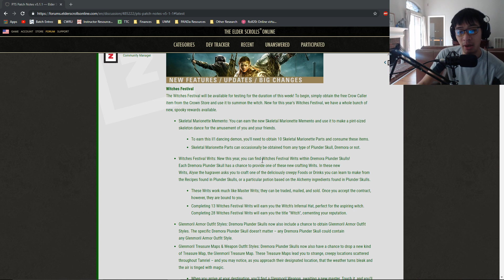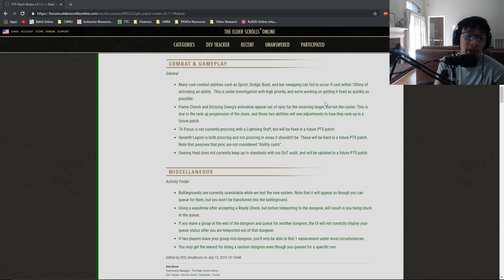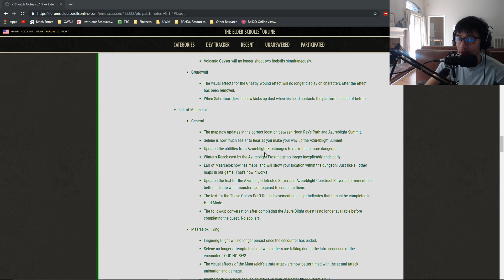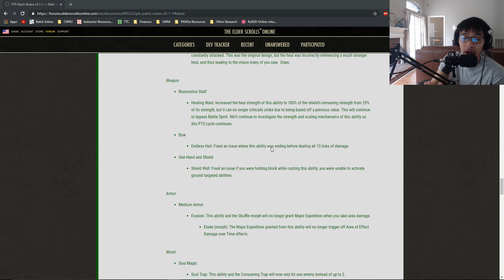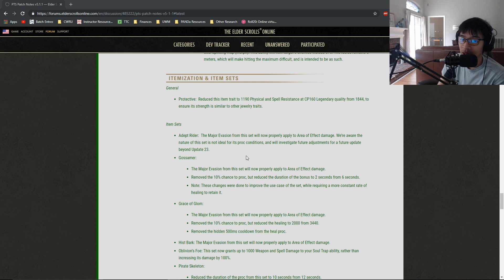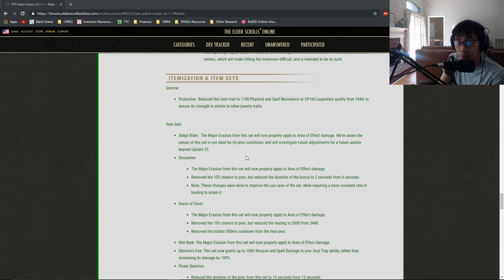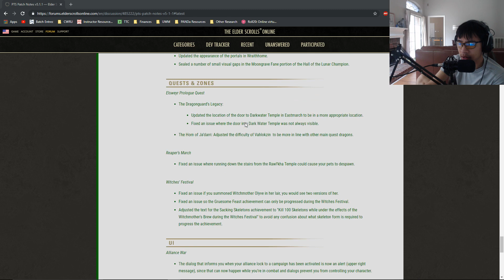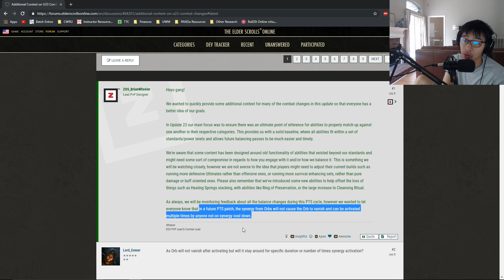Scalebreaker PTS Patch Notes 5.1.1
As a general reminder, the second week of patch notes usually contains only bug fixes, with the occasional re-balance that they couldn't put into week 1 or that were very easily to implement. The big re-balances will be coming in next week's patch notes.

The next few videos have been scheduled, but were made under patch 5.1.0. As such, some information there may not be entirely accurate. Expect corrections to those videos to be coming out by the beginning of next week or the end of this week.